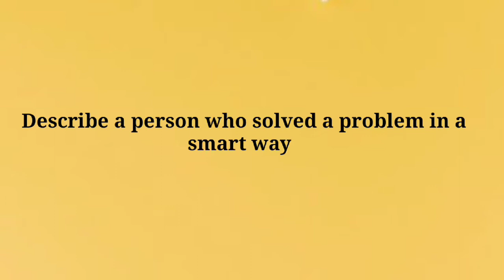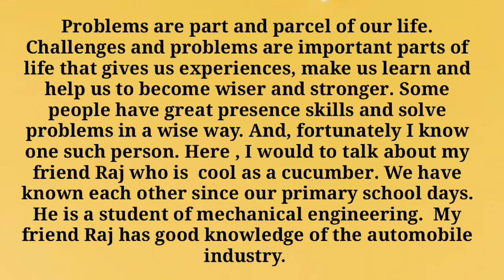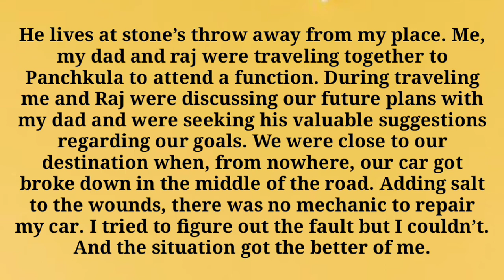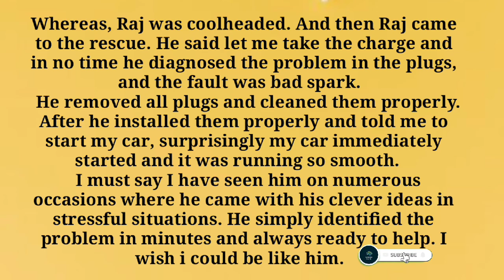a person who solved a problem in a smart way September to december cue card 2022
a person who solved a problem in a smart way cue card 2022 ielts speaking